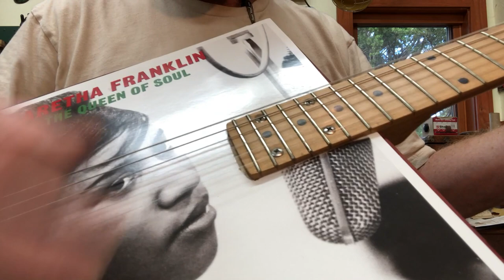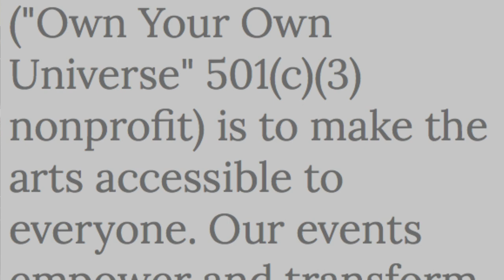OYOU Auction guitar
Custom box guitar with a Women's Music theme, for auction Oct 14th at the OYOU fundraiser.